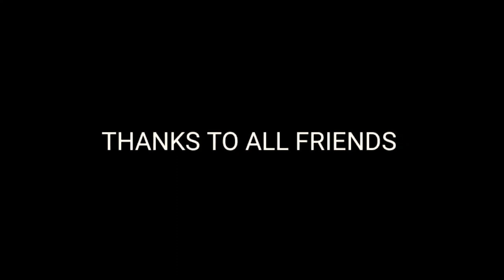HOW TO MOVE AND FIRE LIKE A PRO|TIPS AND TRICK'S IN MALAYALAM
friends we make our best for yous guys we maximum cover all things to make move and fire and this basic tricks

And we upload another video if any lost to tell about move and fire

if any mistake in this vidoe sorry friends we make it correct on next video

HOW TO MOVE FIRE LIKE A PRO
AND PERFECT THIS VIDEO MAKE GOOD FOR OUR YOUTUBE CHANNEL BECAUSE WE MAKE GOOD HARD FOR THIS VIDEO FRIENDS

SUPPORT MORE FRIENDS FOR MARKING THIS KIND OF VIDEO

FOLLOW ON INSTAGRAM FOR MORE PURPOSE

TEAM SPARK

SPARK GOKUL
SPARK RAHUL
SPARK BOT
SPARK VICKY

ONE'S AGAIN THANK YOU FRIENDS FOR YOUR SUPPORT